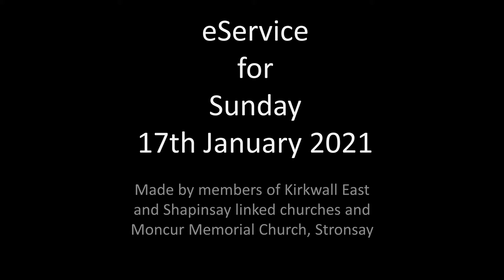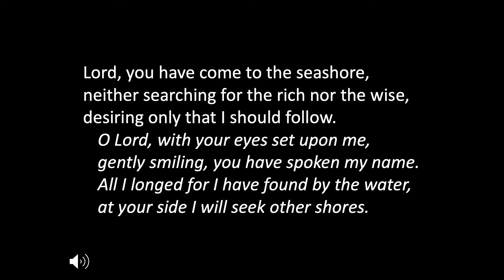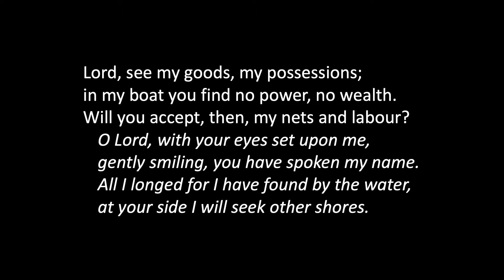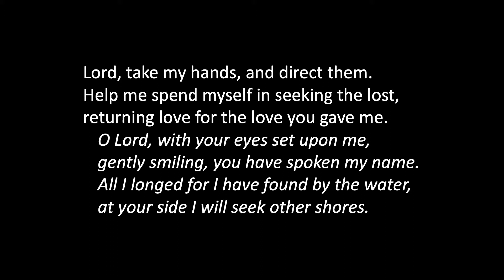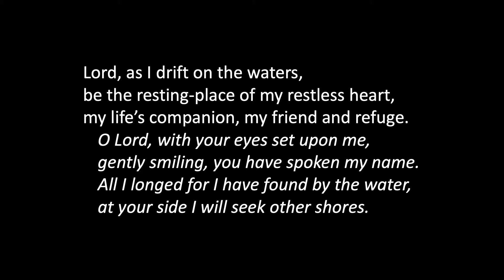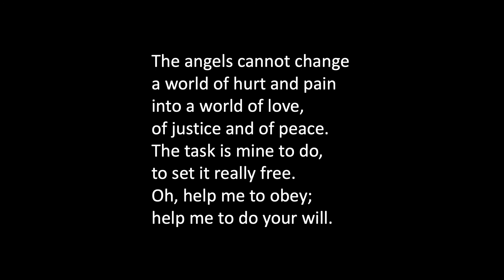eService for Sunday 17th January 2021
Prepared by members of

Kirkwall East and Shapinsay linked churches
and Moncur Memorial Church, Stronsay